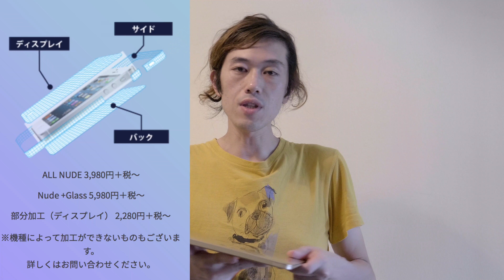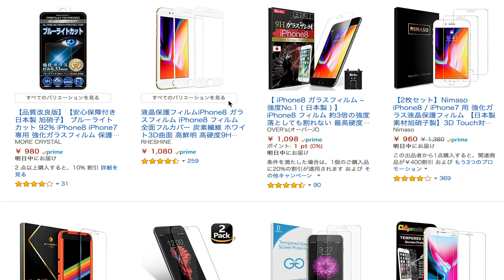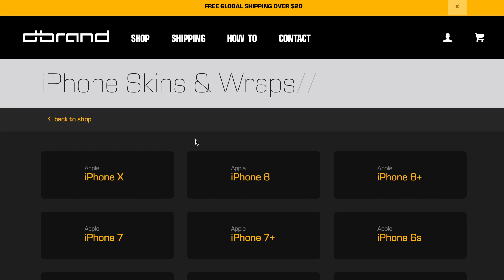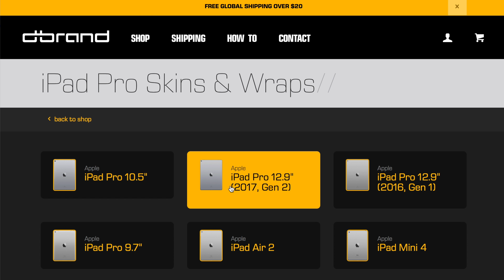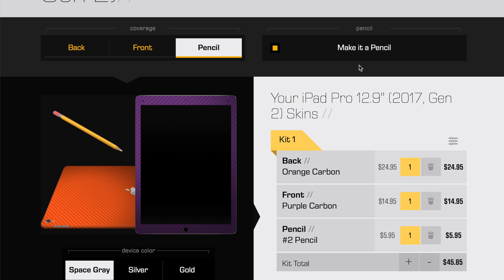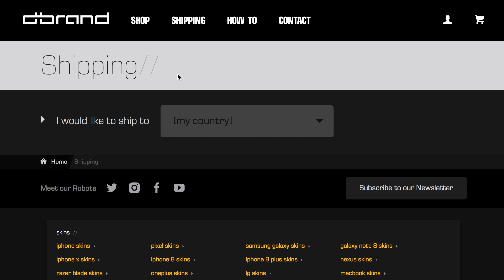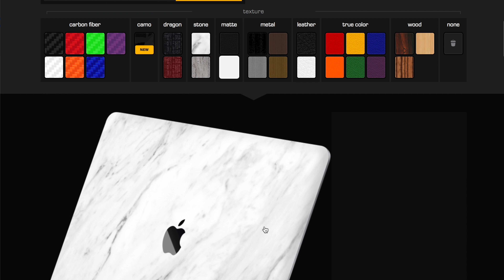VLOG 44 Nude Protect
VLOG 44 Nude Protect 視聴者さんからの質問があったので、かなり前に一度紹介したnude protectの長期使用レビューになります。
※G.T.Kさんから一切の提供を受けておりません。

G.T.K.